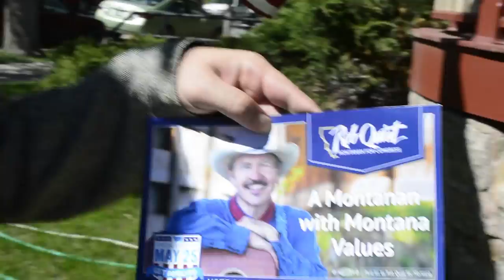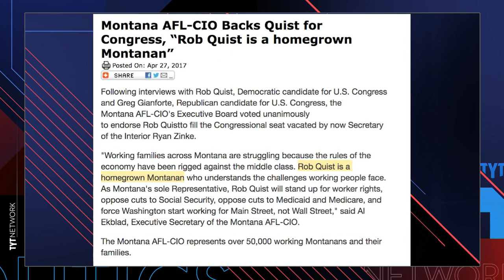Rob Quist Campaign: What Makes An Authentic Montanan?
TYT Politics Reporter Michael Tracey reports from outside of the Rob Quist campaign headquarters to talk with volunteers and supporters to find out - what makes an authentic Montanan? Does Rob Quist fit the bill?